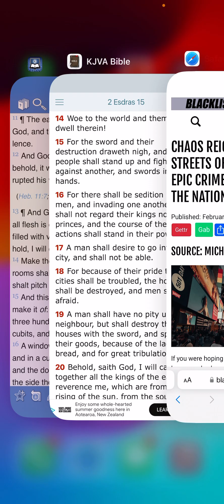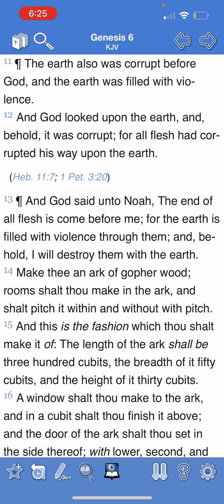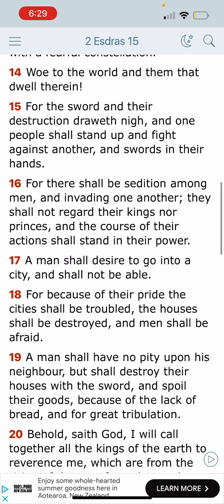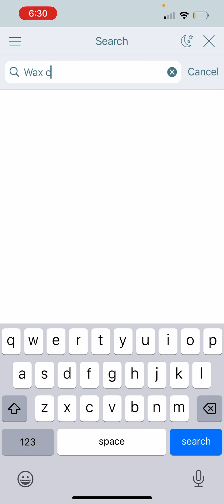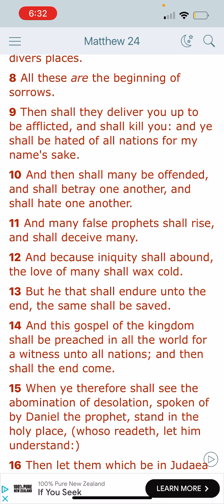The Perfect Storm For Disaster Is Brewing!